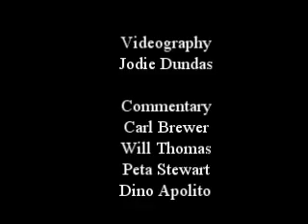Ian vs Ramon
Ian beats Ramon, C grade round 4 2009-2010 aboc Summer Sprint Series